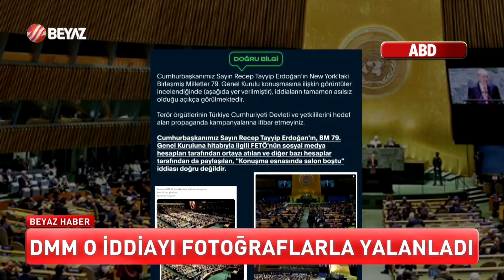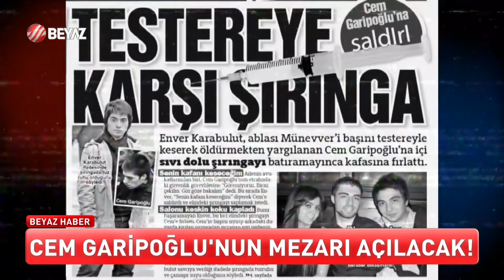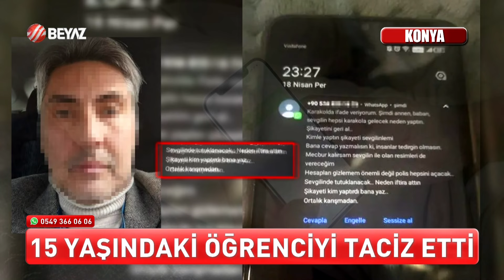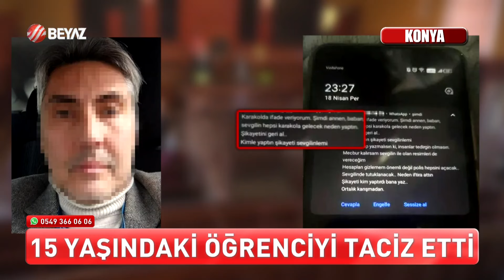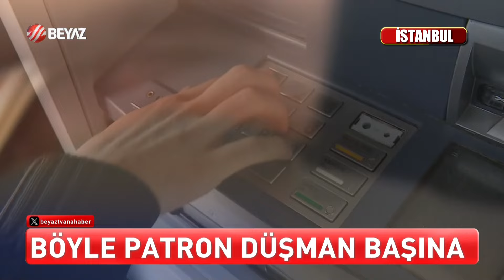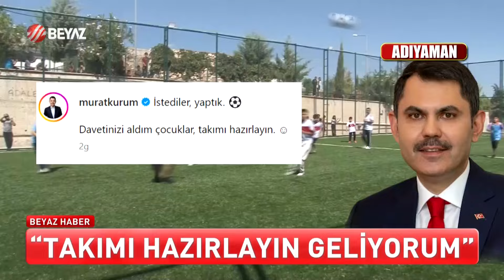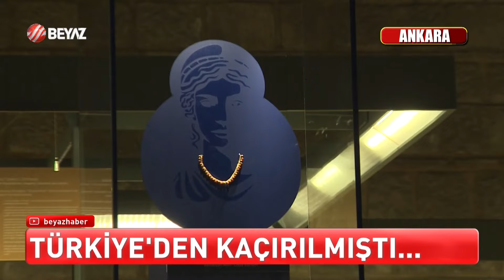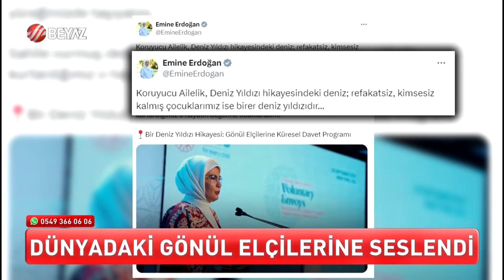BEYAZ HABER 26 EYLÜL 2024